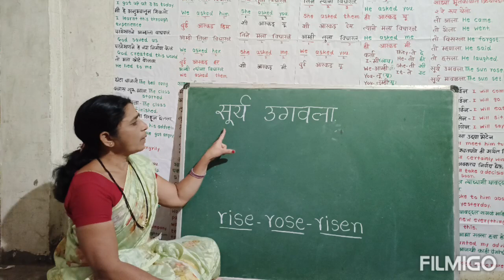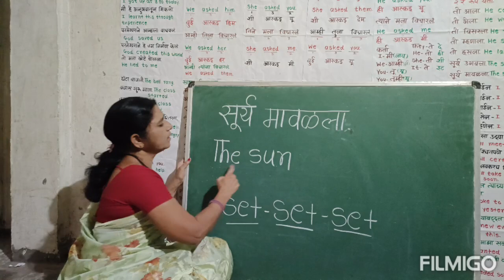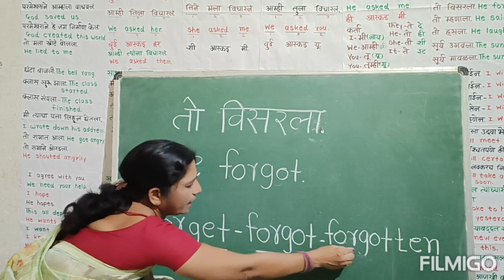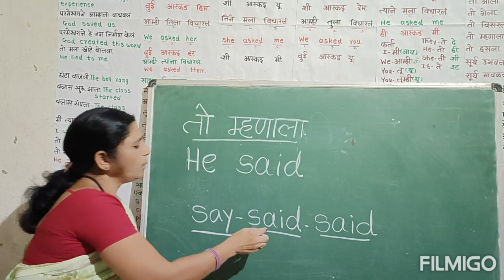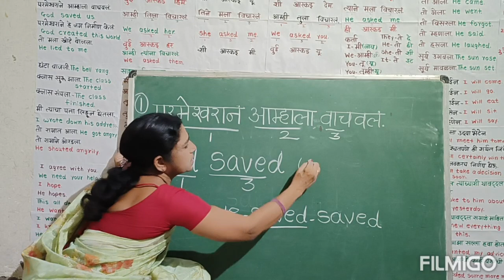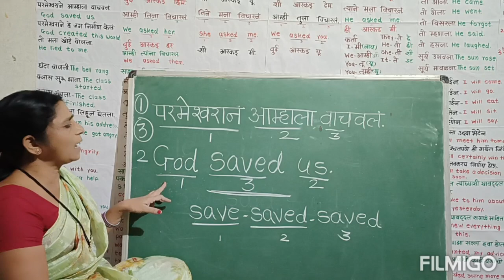इंग्रजी शिका खूप सोप्या पध्दतीने...Daily use sentences...R M KALYAN